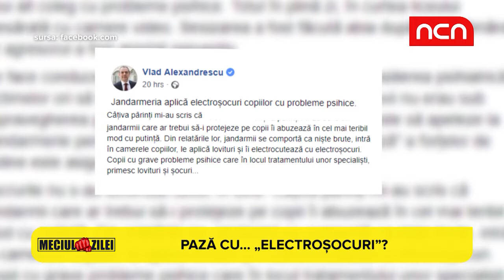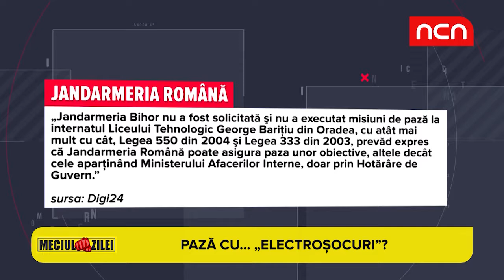Meciul zilei - Paza cu... „electrosocuri”?